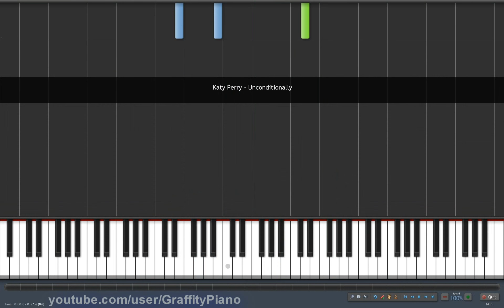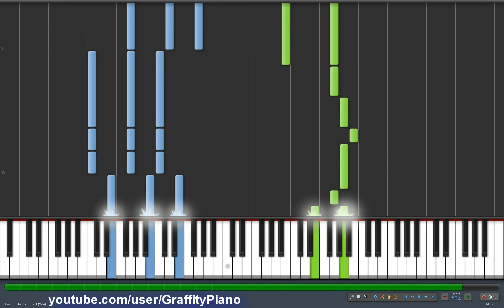Katy Perry - Unconditionally piano tutorial